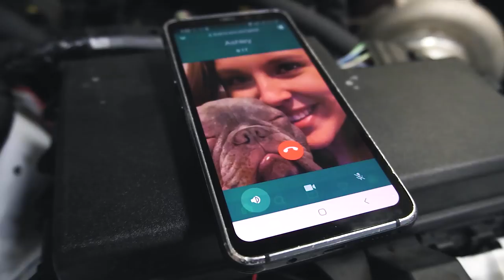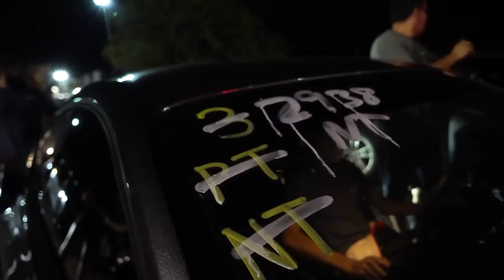MIDNIGHT WEEK 5 / MIDNIGHT KIT & MORE BUILDS COMING SOON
An Enormous thanks goes out to our fans and customers for motivating us to grow and grind! God bless.